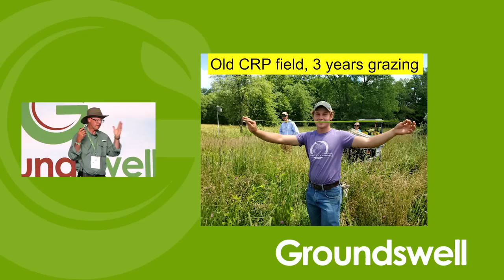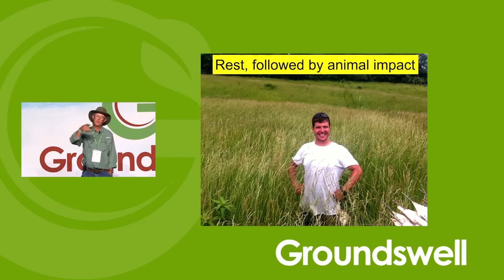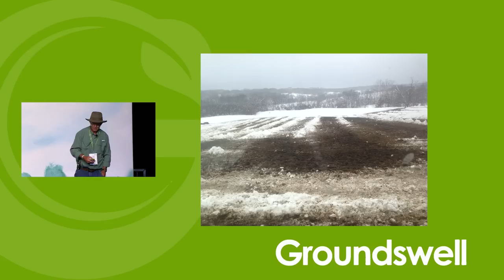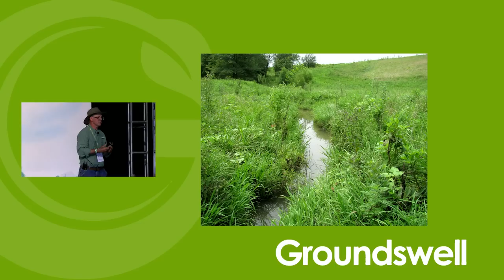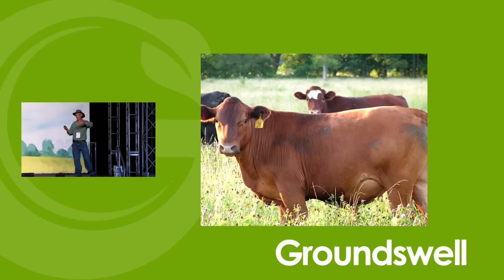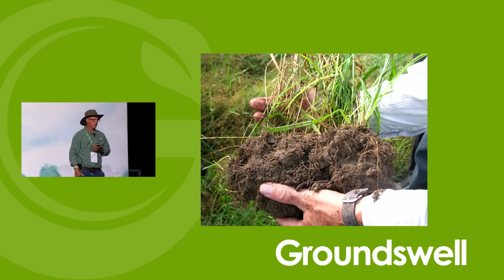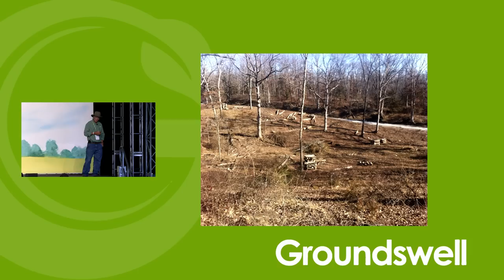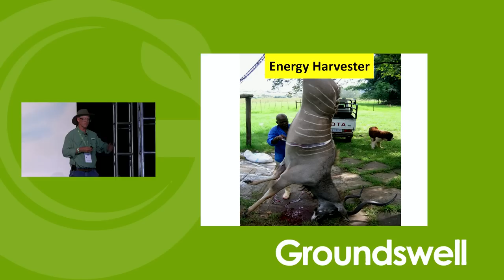How to think like a Grazier - Groundswell 2022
Speaker - Greg Judy

With all the challenges facing farmers today with skyrocketing input costs it is extremely important to stay focused on what we can control. We can lower our input costs by fine tuning our grazing, livestock genetics, building soil life, keeping our soils covered, and developing a strong marketing program. We are in the solar energy conversion business, every blade of grass is important to us. By maximizing our solar panels and turning succulent green leaves into a healthy protein we have a wonderful product to market. To build a strong profitable farm every year, minimum fossil fuel is used along with minimal machines. Stay focused on 4 legged machines that run on grass and reproduce themselves every year.